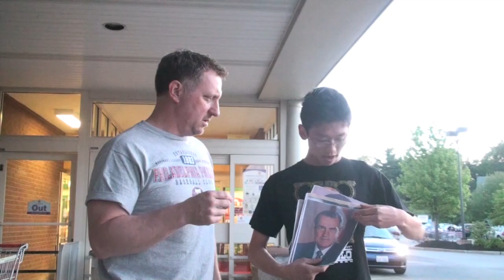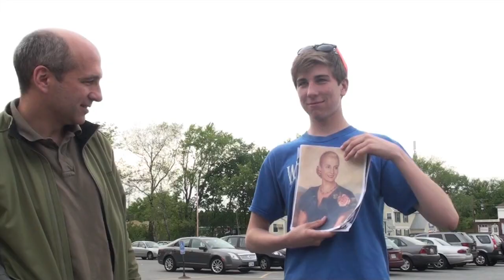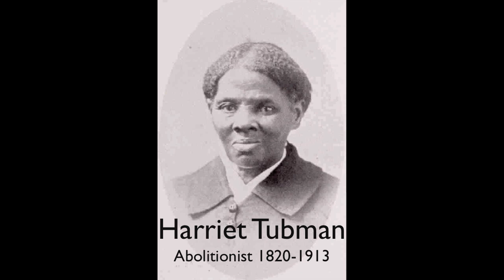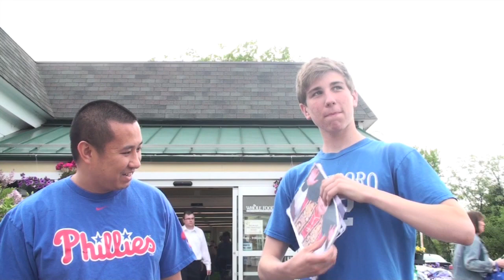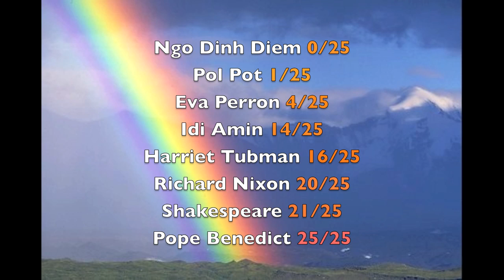Facial Recognition Test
Psychology/Race Project - Does our education system leave out influential people of other races when teaching our children.